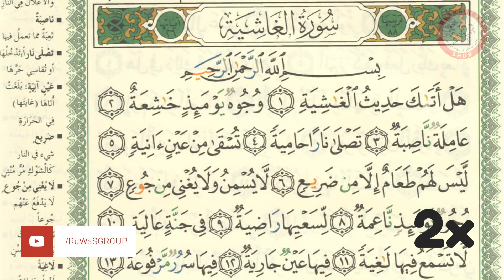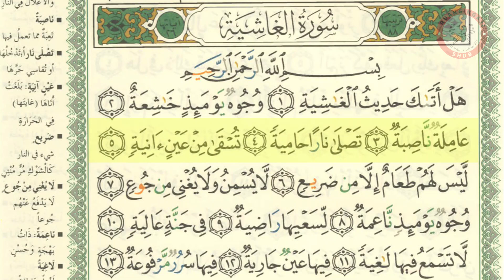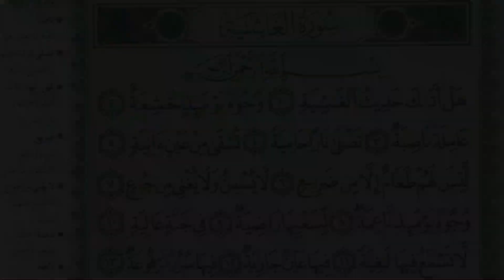SHDB - Juz 30 Al-Ghasyiyah Baris 1-2